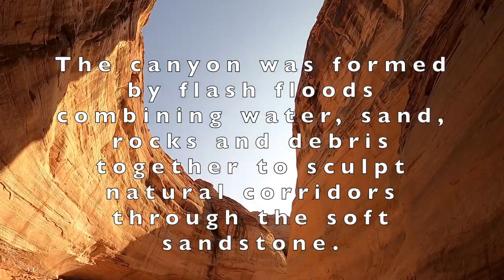KAYAK TO ANTELOPE CANYON VIA LAKE POWELL - MUST SEE!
*Make sure to adjust quality to 1080p60 before watching* The most epic day of kayaking and hiking! Truly breathtaking views, oh my gosh. Both Lake Powell and Lower Antelope Canyon had been on my bucket list for a long time, and this was the ideal way to check them both off, especially during wild Covid-19 times. We did this 4-hour long tour with Lake Powell Adventure Co. and I highly recommend their company. Very professional and informative, and it was just a super fun day overall :) All footage was shot on my GoPRO Hero 8. Happy adventuring, all!